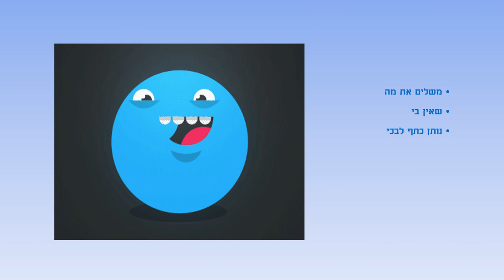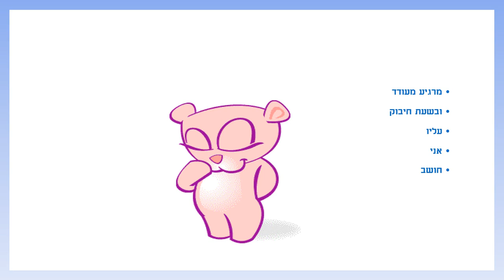אח שלי סיפור ליום המשפחה כתבה: ריקי זקן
אח שלי
סיפור ילדים ליום המשפחה